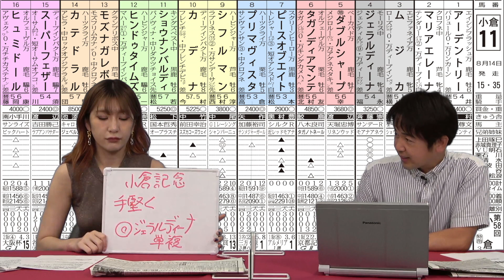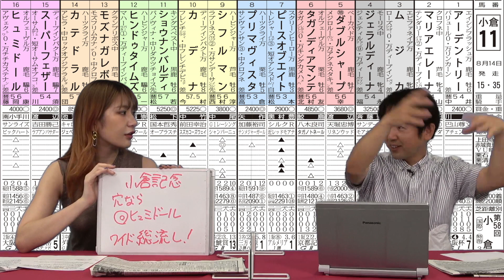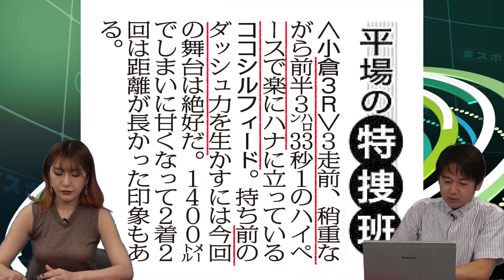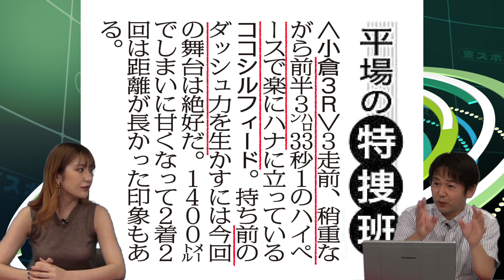【小倉記念2022予想】「牝馬が勝てない」定説覆せるか！？レパードＳズバリ的中で勢いに乗る東スポ競馬記者が解説《金曜東スポななめ読み》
サマー2000S第3戦の小倉記念（8月14日・小倉競馬場11Ｒ）を解説。